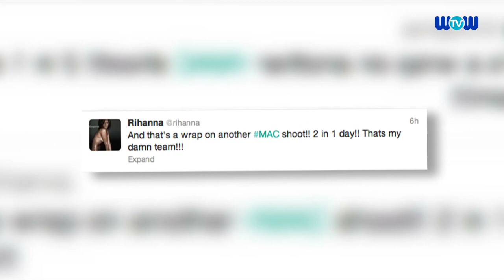Rihanna is a Blonde Bombshell in a Wig in New York City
It's a new look for Rihanna, who looked almost unrecognizable in a dramatic blonde wig after her split from Chris Brown.